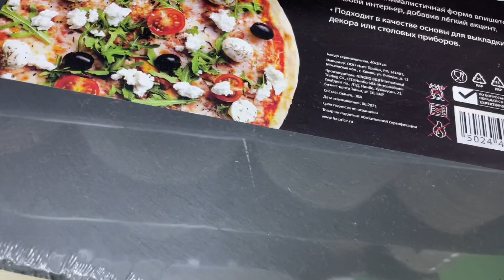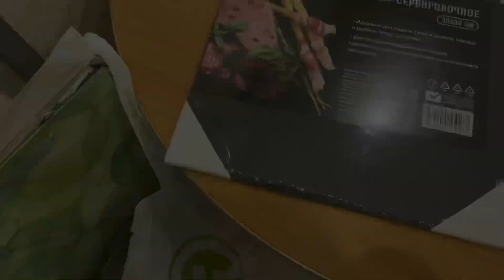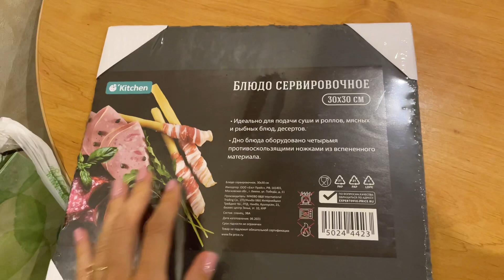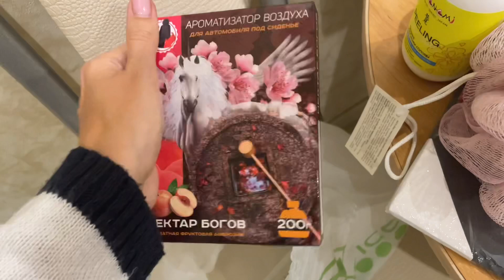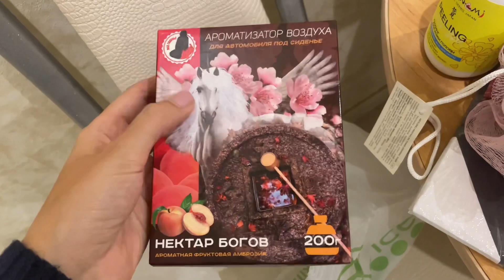ФИКС ПРАЙС обзор и покупки🍁Мы на даче ВЛОГ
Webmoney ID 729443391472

⭐️Оформите карту Tinkoff с БЕСПЛАТНЫМ обслуживанием, начислением процентов на остаток и кэшбеком за покупки

проценты с покупок в интернет-магазинах возвращаются мне на карту💳

🎬 Влоги снимаю на iPhone 12 mini
Редактирую видео в программе iMovie